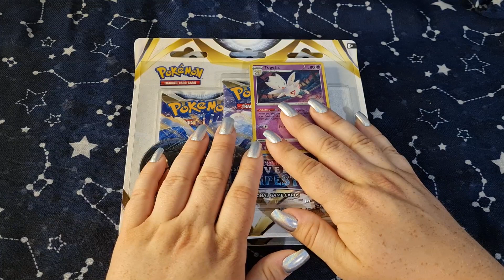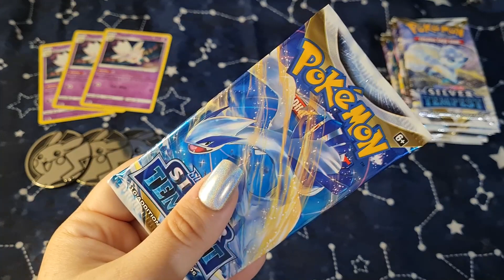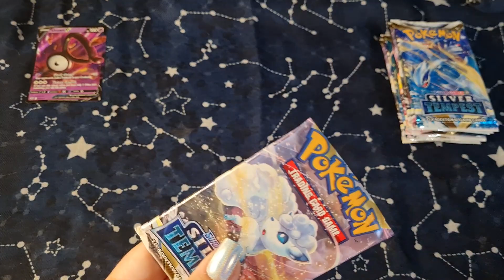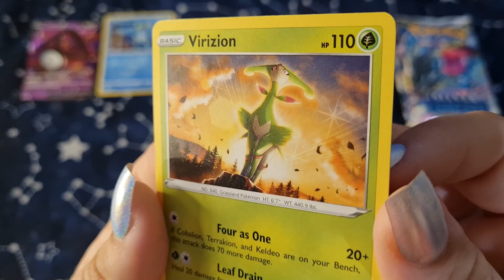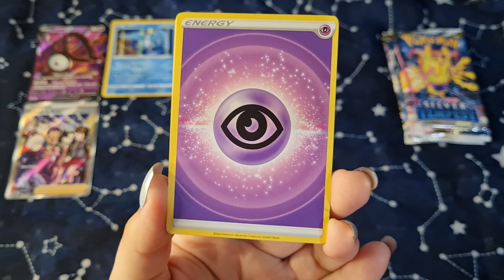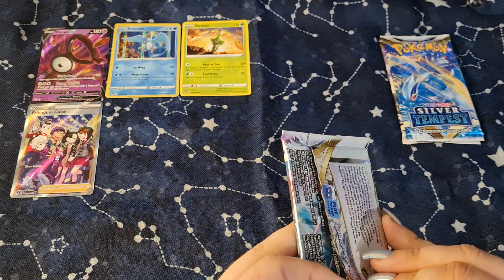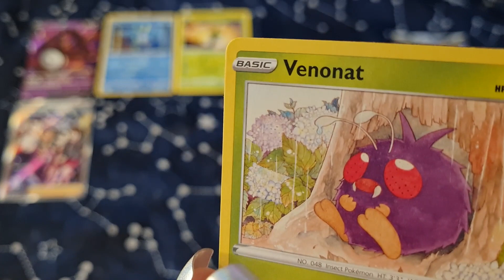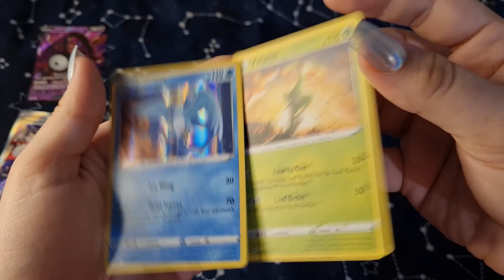ASMR Silver Tempest Pokemon Card Opening 😃~ soft spoken, tapping, crinkles ~ pokemon tcg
Hello friends!
I'm so happy to be uploading another Pokemon TCG video. I hope you enjoy these as much as I do! We'll be opening some of the Silver Tempest set today. I loved the artwork in this set! It's always so fun to look through the cards for the first time.
If you get anything cool from the code cards feel free to let me know! I'm very curious hehe.
Thank you so much for being here. Much love to you
~Hannah~

0:00 Tapping on packaging (with nail tapping)
3:34 Showing you the contents
5:22 Opening the packs
35:22 Recap and much love ❤